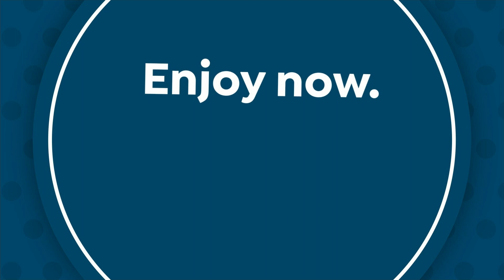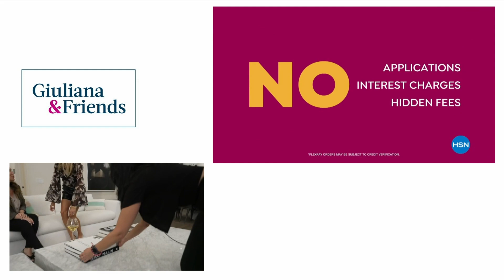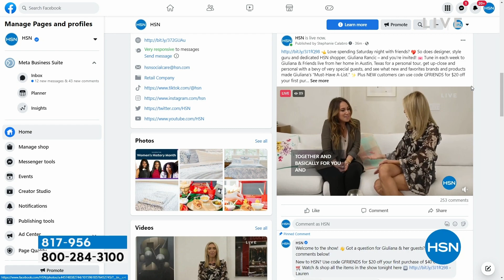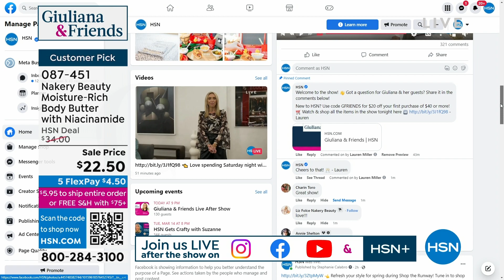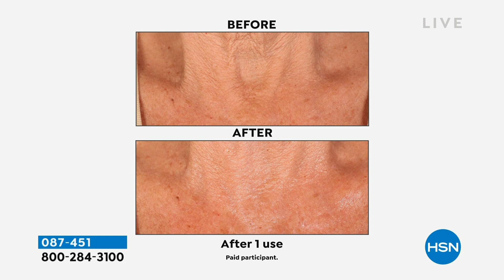HSN | Giuliana & Friends 03.11.2023 - 08 PM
Drop-by Giuliana Rancic's home, meet special guests, and shop her "A-List" new and favorite brands.